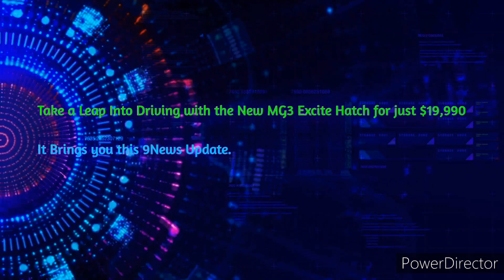Herbert / Lower Burdekin Hit 103.1FM - 2PM Update Sponsored by MG³ Excite Hatch, Monday Feb 7th 2022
With Dan Flake (News and Sport) and Jessica Heatley (Weather)